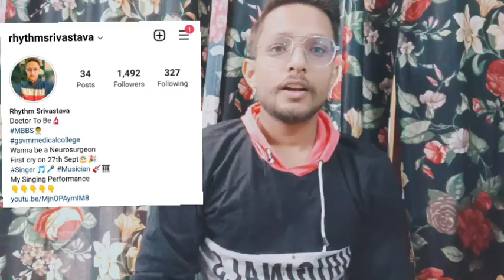NEET-2021 State Registration Details/Document Verification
YouTube live date:  9th Dec'21
Timing of YouTube live:  12 pm, Reaction Mechanism Summary (SN1, SN2, E1, E2, E1CB) by Vikram Sir

1-Watch the live session as per the calendar as the question will be from that only
2-You have to answer the correct answer on the same day in the comment.